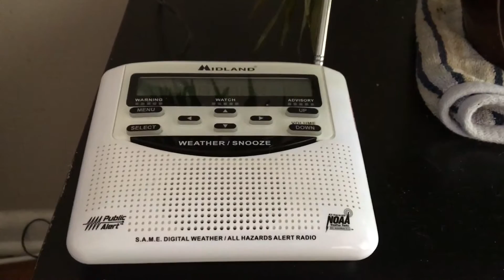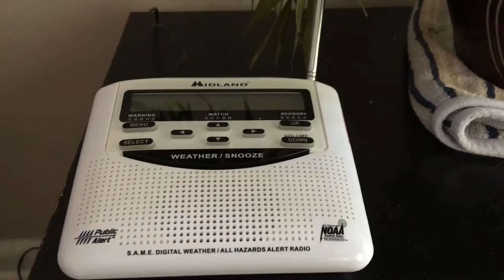Tropical weather advisory?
The NWS in Memphis has issued a tropical weather advisory and carried it on the nwr transmitters. I'm not sure why they issued this. It doesn't say anything about our area.